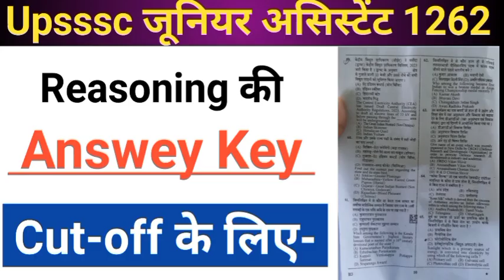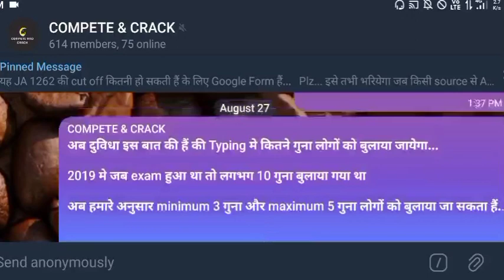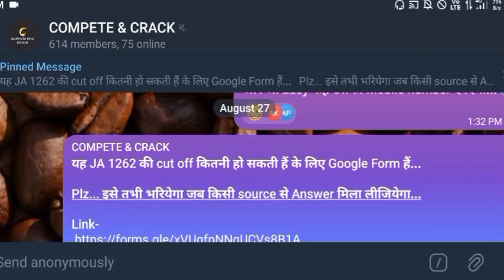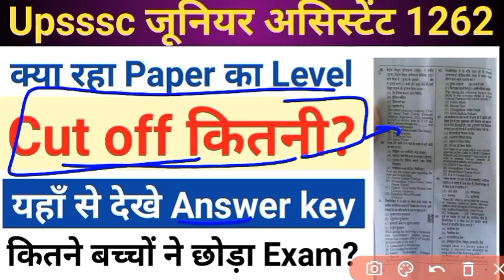Junior assistant 1262 cut off?, Junior assistant answer key, Ja 1262 cut off, Ja 1262 answer key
Junior assistant admit card, exam centre,upsssc junior assistant exam 2023, ja 1262 admit card

कौन सी books है अच्छी? Upsssc Junior Assistent Exam 2023,upsssc ja 1262 exam, ja 1262

Junior Assistant 1262 Exam strategy, कैसे करे तैयारी ?, कहाँ से पढ़े Ja 1262 exam date

कब तक होगा exam?, upsssc junior assistent 1262 पद vacancy, ja 1262,junior assistent news

Junior Assistent 2022 new vacancy, योग्यता,Junior Assistent syllabus, Pet Percentile kitni jayegi?

Ja cut off
JA cut off video
Ja expected cut off

junior Assistent syllabus
junior Assistent new vacancy
junior Assistent  2022 new vacancy
j a new vacancy
junior Assistent ki taiyari kaise kre
junior Assistent ki cut off kitni ja skti hai
junior Assistent full information
junior Assistent all news
junior Assistent news
junior Assistent update